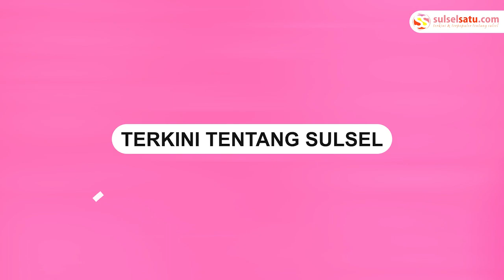Penculikan Anak di Lamalaka Bantaeng Ternyata Hoaks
Video tersebut terjadi di Ujung Labbu, Lamalaka, Bantaeng, Kamis (19/1).

Baru-baru ini, Bupati Bantaeng Ilham Azikin menegaskan kejadian tersebut adalah hoaks.

Sebelumnya beredar video warga berlarian di pinggir jalan.

Warga tersebut mencari anak yang diduga diculik oleh orang tidak dikenal.

Ditambah lagi narasi perekam video yang mengatakan terjadi penculikan anak.

Anak yang diduga diculik ternyata pergi ke rumah temannya kerja kelompok.

Video terkini dan terbaru..